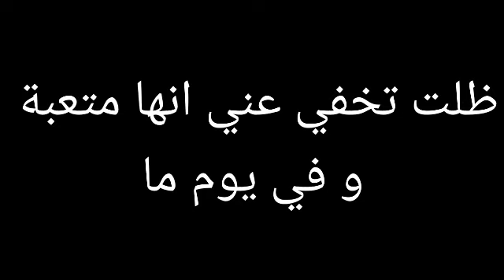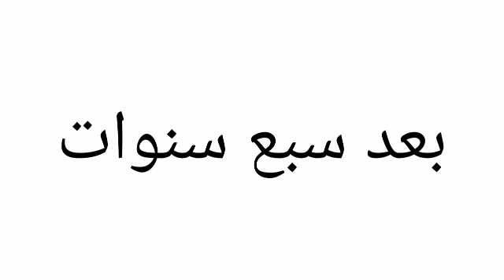قصة مؤثرة بعنوان (نحن واحد) ممنوع التقليد.❌❌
💙Katachi._san lovers💙